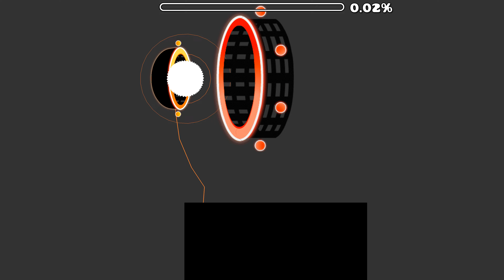[4K 60fps] AstroSmash by Jayuff (3 Coins)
Level Info:

Level Name: AstroSmash
Level ID: 14193369
Level Author: Jayuff
Level Difficulty: Harder 7★